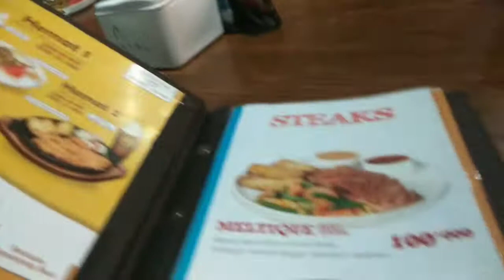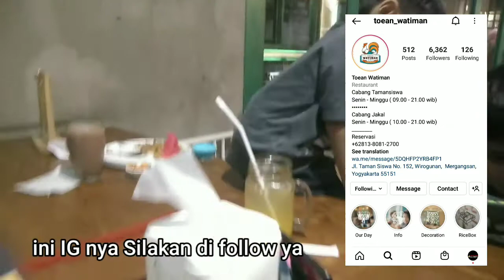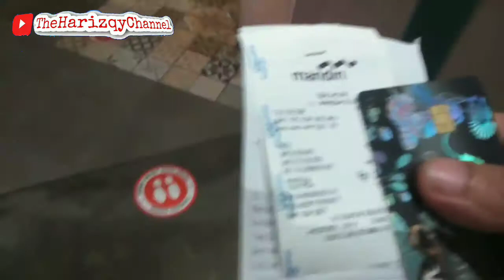Dinner di Toean Watiman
Lanjuuuut kulineran di Jogja..

Ini salah satu tempat terenak termurah terbaik lah Pokoknya...

Toean Watiman yg di Tamsis ya,  Deket rumah Akung Uti juga..

Pasti mampir Kalau ketemuan jogja!!